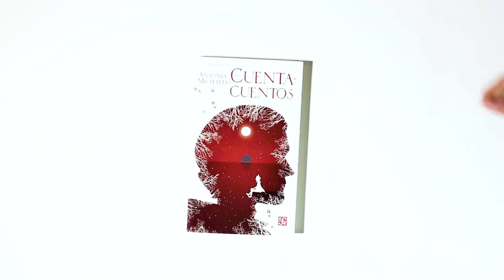Mis autores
Amikos, les hablo un poquito de aquellas escritoras y escritores que han marcado mi vida. ¿Ustedes los conocen?